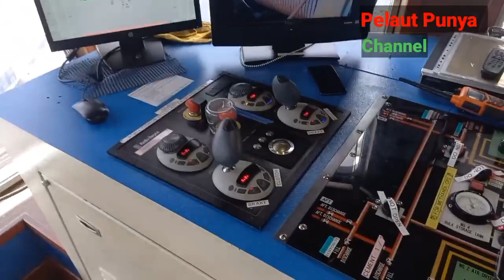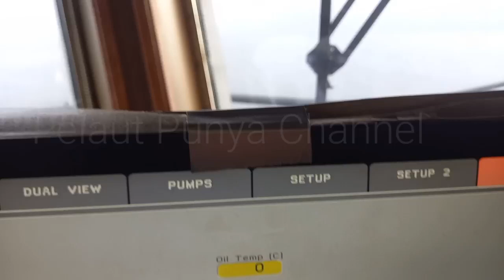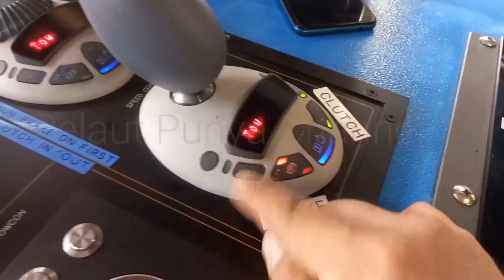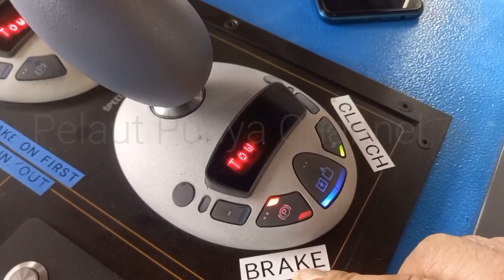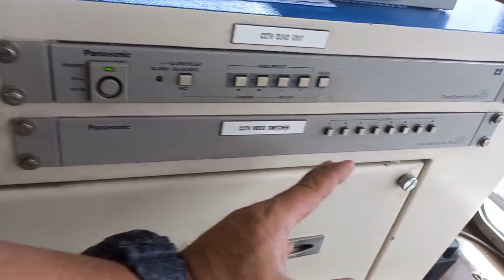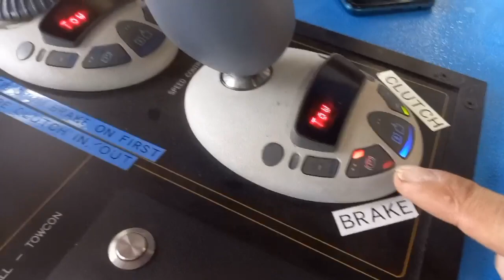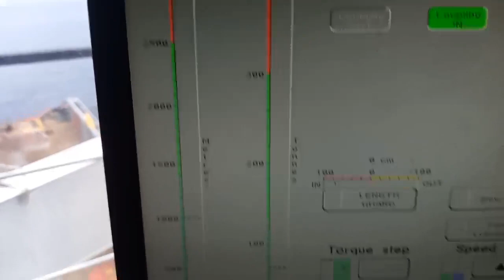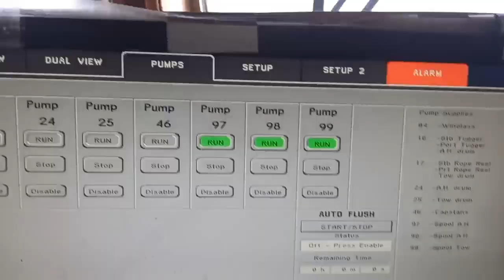CARA OPERASIKAN AHT WINCH DI BRIDGE#offshore#pelautindonesia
Saya akan memberikan masukan sedikit cara mengoperasikan handle Anchor Handling atau tow drum di bridge pada kapal kapal Anchor Handling DP2.
semoga berguna buat kawan kawan pelaut atau cadet di manapun berada.

suoaya apabila menemukan diatas kapal seperti ini tidak kaget fan sudah ada bayangan.
semoga bermanfaat .silahkan share semua konten pelaut Punya channel sendai di rasa itu berguna.